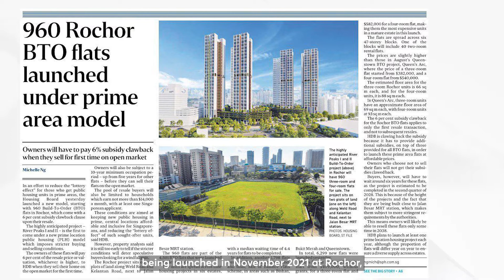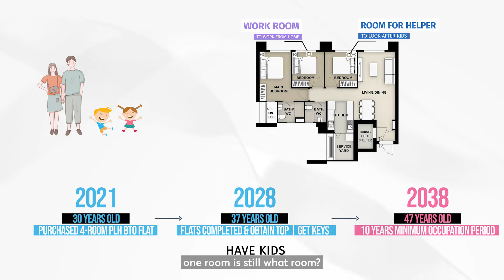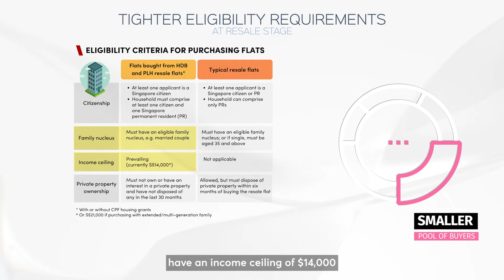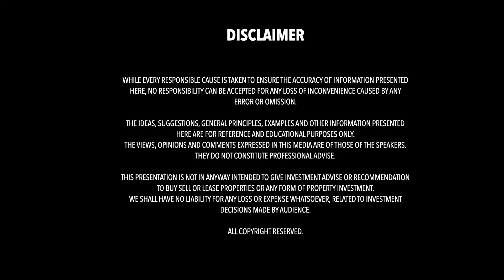Should You Get A Prime Location BTO Flat? | Advice from Professionals | Propedia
With the new changes in the Prime Location Housing (PLH) model, should you go for a PLH BTO Flat? In this video, Denise will be talking about what to look out for if you are interested in getting a BTO in prime locations.